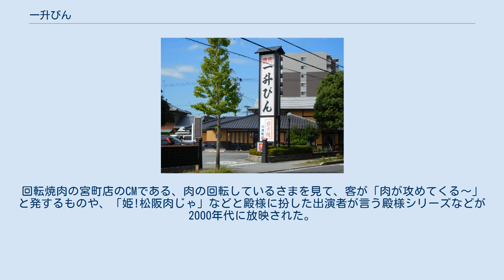一升びん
一升びん（いっしょうびん）は、日本の焼肉店である。
三重県松阪市を中心としてチェーン展開し、松阪牛を手頃な価格で提供する。
特に宮町店で採用されている「回転焼肉」で知られている。
 松阪牛の生産地である松阪市には、和田金・牛銀本店・ステーキハウス三松などの老舗高級店のほか、多くの焼肉店が立地している。
中でも松阪市民の支持を集めている焼肉店が、一升びんと脇田屋である。
両店とも独自のつけダレを持ち、タレの味で市民の好みが分かれている。
一升びんは地域住民のみならず観光客も多く訪れる焼肉店である。
 創業は1960年代。
開業当時はホルモン焼きの専門店で、先代が一升びんを囲んでワイワイするのが好きだったことから、「一升びん」という店名になったとされている。
つけダレは味噌ダレであり、創業以来の味を守っている。
 店舗の例（川井町店、松阪市） 2015年（平成27年）9月現在、三重県松阪市に本店など6店舗、伊勢市に伊勢内宮店など2店舗、津市・鈴鹿市・四日市市に各1店舗、愛知県名古屋市に名古屋ラシック店の1店舗、計12店舗を構えている。
本店の面積は165m280席。
創業時の店舗は本店ではなく平生町店であり、創業当時の雰囲気を保っている。
 店舗の内装は、開店時期の比較的新しい綺麗な店舗もあれば、パイプ椅子に着席しテーブルに七輪が置かれている昭和の雰囲気のする店舗や「回転焼肉」と呼ばれる設備を持つ店舗まで多様である。
また各店によって看板商品を変えている。
 松阪市の焼肉店では、甘辛の味噌ダレで揉み込んで牛肉を提供するのが一般的であるが、一升びんでは軽く絡めて提供している。
ウシを1頭丸ごと購入し、店舗ごとに主力商品を変えることで、すべての部位を効率よく提供すると同時に、客を飽きさせない工夫にもなっている。
ホルモンは新鮮なものを、その他の部位は熟成されたものを提供する。
 そのほか以下のような特徴がある。
 松阪市宮町にある宮町店（宮町店はスーパーホテル松阪店敷地内に隣接）は、「回転焼肉」と呼ばれる回転レーンに肉を載せて回転させる装置を備えている。
平たく言えば、回転寿司の焼肉版である。
松阪牛を1頭丸ごと購入していることから、さまざまな部位を提供できるように、回転寿司に倣って社長が考案したものである。
肉類のほか、野菜や果物などもレーンを流れている。
 回転寿司店と同様に、色違いの皿に肉が載せられ、皿の色で値段が変わる。
なお、松阪牛とその他の牛肉は、皿を載せた台の色で区別できる。
回転寿司と同様、客が欲しいものを皿ごと取る方式であるが、肉の鮮度維持のため回転レーン全体が透明なカバーに覆われており、中は冷蔵されている。
客が座席にあるボタンを押すとカバーが開き、肉を取り出すことができる。
最も金額の低い皿は100円台であり、松阪牛メニューの最低値は300円台、最高値は金色の皿に載った「松阪牛特選」で1,000円を超える。
 「肉を回転させる意味があるのか?」と指摘されることもあるが、利用客にとっては「名称からは分かりにくい部位を実際に見て取ることができる」、「子供が回っているのを見て楽しめる」、「一人焼肉がしやすい」、更には「注文から肉の到着を待つ時間がない」、「注文量の過不足がなくなる」など利点が多いとされる。
店舗にとってはさまざまな部位を客に提供しやすくなるという利点があり、複数の部位を食べられるよう1皿の量と値段を他の店舗の半分にして提供している。
 松阪市南町にある「本店はなれ」は、すき焼きを一人鍋で提供している。
はなれは本店の向かい側に店を構えている。
回転焼肉と同じく社長の考案であり、一人旅の客が気兼ねなく松阪牛料理を食べられるように2011年（平成23年）頃に「本店はなれ」を開店し、一人鍋の提供を開始した。
利用するには事前予約が必要である。
 メ～テレでテレビCMを放映しており、独特の演出で視聴者にインパクトを与えている。
回転焼肉の宮町店のCMである、肉の回転しているさまを見て、客が「肉が攻めてくる〜」と発するものや、「姫!松阪肉じゃ」などと殿様に扮した出演者が言う殿様シリーズなどが2000年代に放映された。
 一升びん本店に関するカテゴリ: